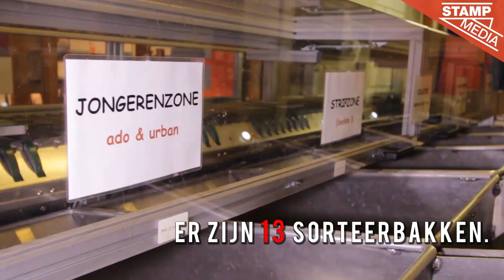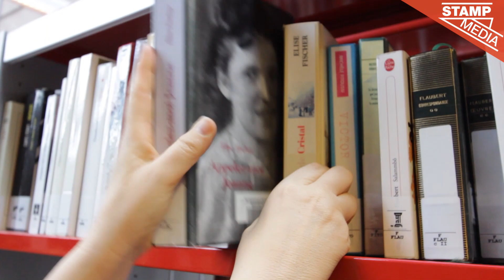De sorteerrobot van bibliotheek Permeke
Wie een boek terugbrengt naar de Permeke bib aan het Antwerpse De Coninckplein wordt niet alleen geholpen door de medewerkers van de bib. In een hoek van de bib staat een moderne sorteermachine die hun werk verlicht. De machine staat er sinds 2013 en kan tot meer dan 2.000 boeken per dag verwerken.